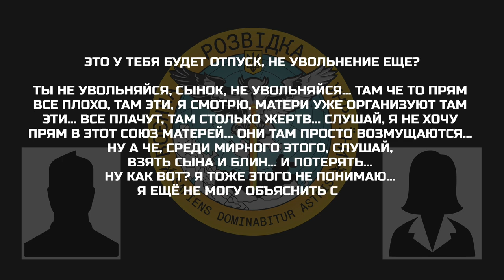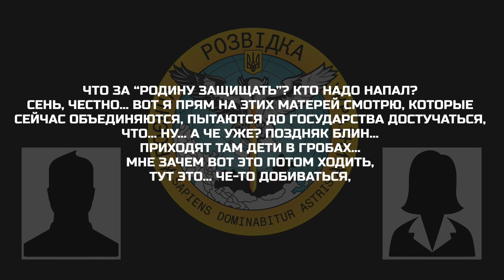😳 "Что за "родину защищать"? Кто напал?" Перехват разговора матери оккупанта